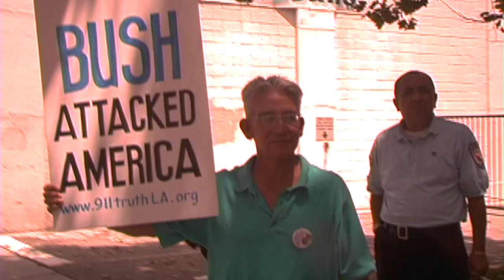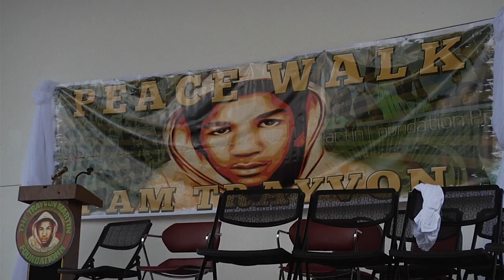About Fred Final